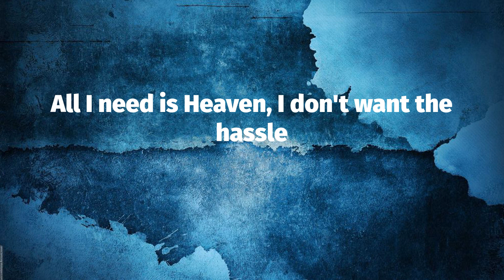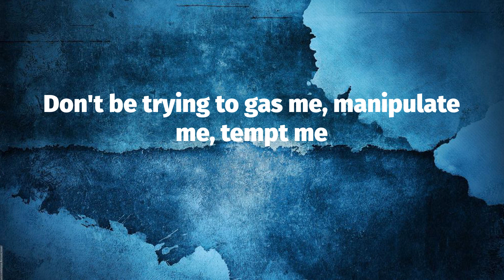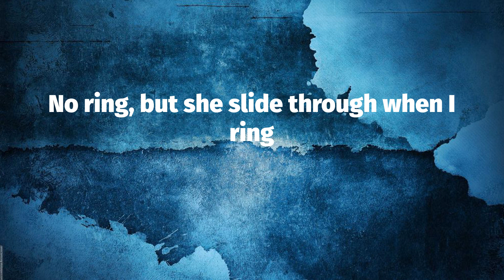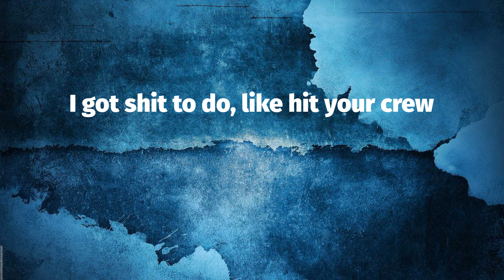DMX - Bath Salts (Lyrics)